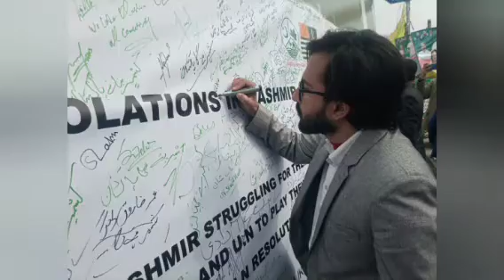PFUC protest Kashmir issue | 5 feb kashmir day | 5 feb 2022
PFUC protested about kashmir Issue on 5 feb 2022.